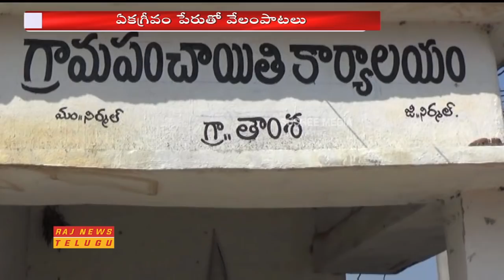ఉమ్మడి ఆదిలాబాద్ జిల్లాలో సర్పంచ్ ల వేలం పాట || Auction for Panchayat Polls in Adilabad District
Auction for Panchayat Polls in Adilabad District.